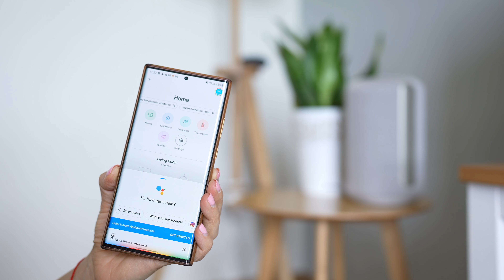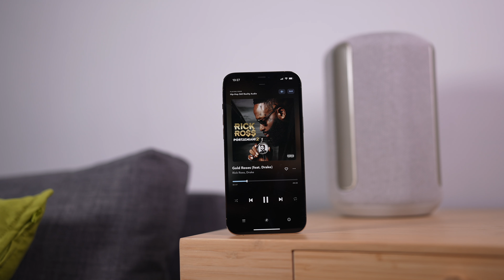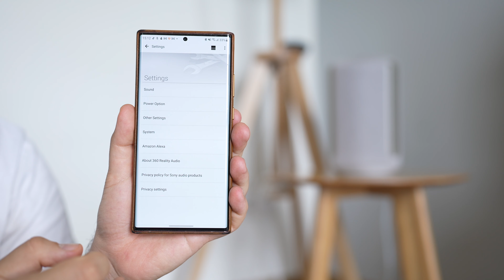Ревю на Sony SRS-RA3000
Sony SRS-RA3000 е новият премиум високоговорител на японския производител, който предлага супер мощен звук, поддържа 360 Reality Audio, има възможност за контрол с гласови команди през Google Home и изглежда толкова добре, че можете да го сложите дори в кухнята, защото освен това е и влагоустойчив.